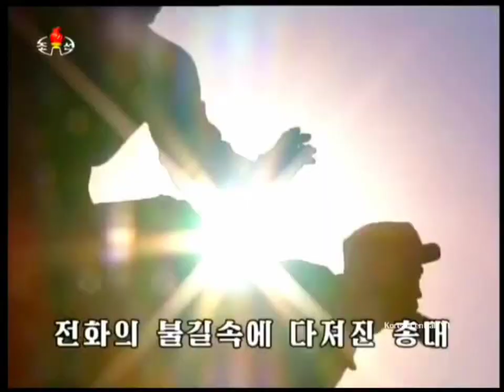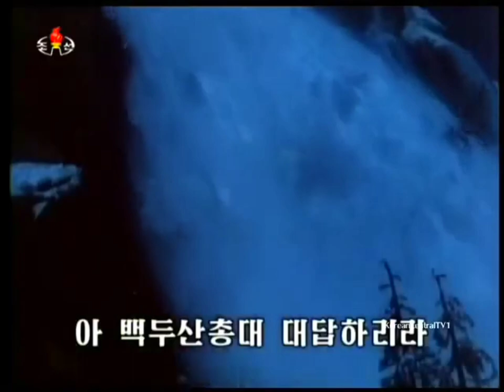The Arms of Mount Paektu Will Answer! 백두산총대는 대답하리라!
Korean Title: 백두산총대는 대답하리라!